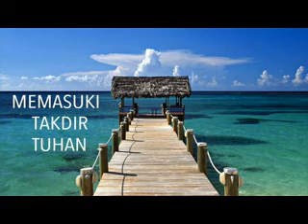Memasuki Takdir Tuhan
MAU TUHAN YANG MENGATUR SEGALA SESUATU HANYA UNTUK KITA ???

Bagaimana Tuhan Berdaulat Dalam Hidup Kita ?

Apa Syarat Yang harus kita lakukan ?

Dengarlah kotbah yang disampaikan .

Share Kotbah ini sangat memberkati , kita belajar firman , membuka hati pikiran , sehingga dapat menerima apa yang Tuhan Janjikan kepada kita .

Tuhan Yesus Memberkati Kamu . :)